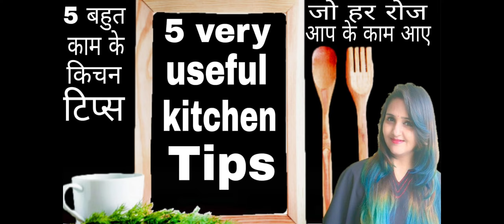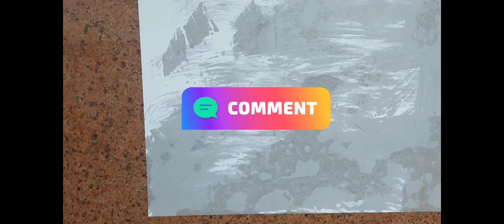5 बहुत ही उपयोगी किचन टिप्स | Kitchen Tips | Kitchen hacks|useful kitchen tips and tricks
Hey Guys !!
Welcome to "COOKING with DIPTI."
What's better than having tips and tricks for everything. And if you like things easy, this is the right video to see.
Here I present you some fascinating kitchen hacks that don't just make your life easier when in the kitchen and help you in cooking easily but are also something you would practise again and again!

And don't forget to help your friends and folks by sharing this video further. Also we would love to know your views, so do tell your experience in the comment section below.